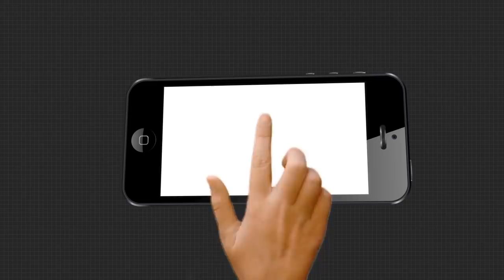Big Expose - AUDIO EXPOSE | Justice For Paree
ବହୁ ଚର୍ଚ୍ଚିତ ପରୀ ହତ୍ୟାକାଣ୍ଡର ମହାଖୁଲାସା ...ଅର୍ଗସ ହାତରେ ଲାଗିଛି ଅଡ଼ିଓ. ମନ୍ତ୍ରୀ ଅରୁଣ ସାହୁଙ୍କ ପାଇଁ ବଢିଲା ଅଡ଼ୁଆ .